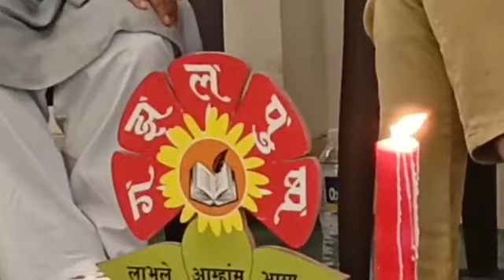मराठी गझल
खरी निरागस तुझ्यासारखी दुनिया असती तर.
भल्या माणसा मनासारखी दुनिया असती तर.